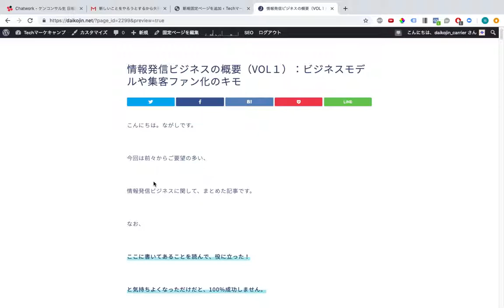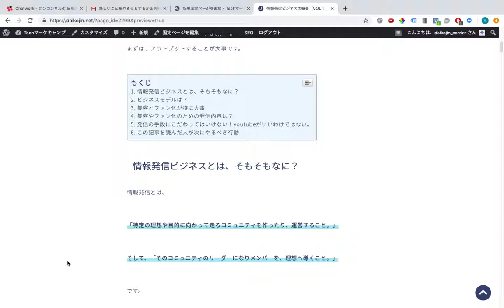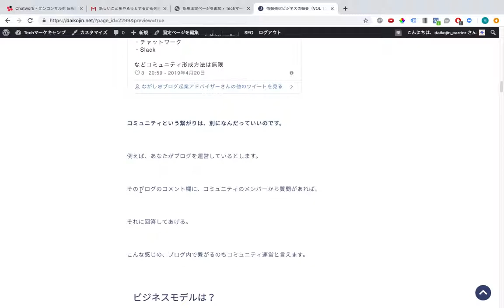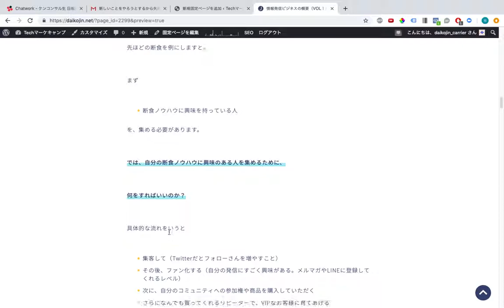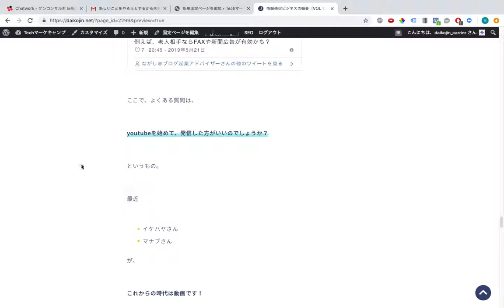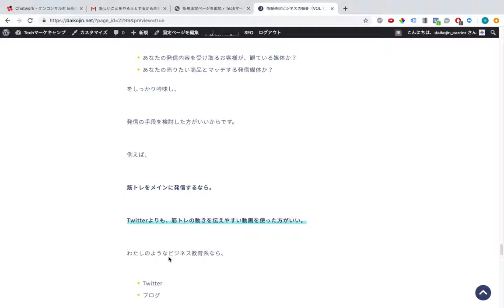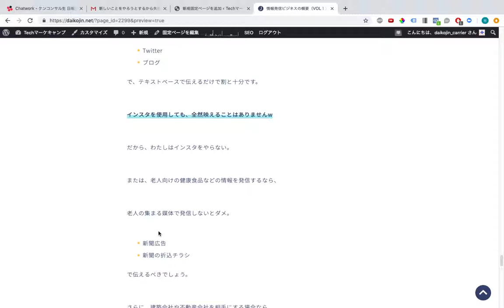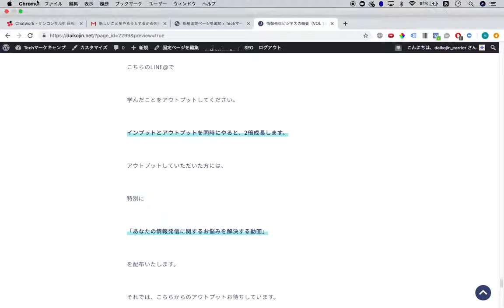情報発信ビジネスの概要（VOL１）：ビジネスモデルや集客ファン化のキモ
集客に困っている小規模事業主向けに、動画では話せない気づきになる情報を、配信しています。いますぐ登録↓↓